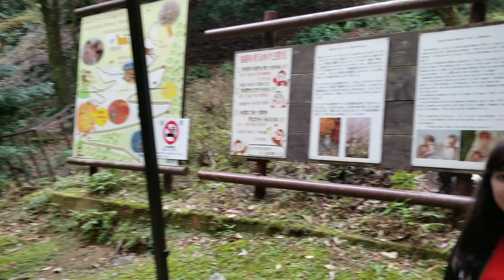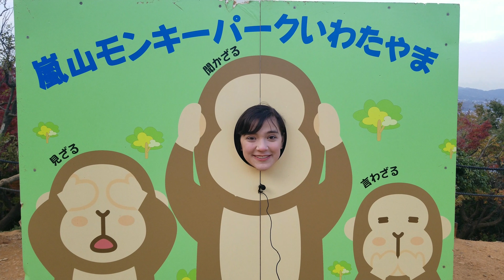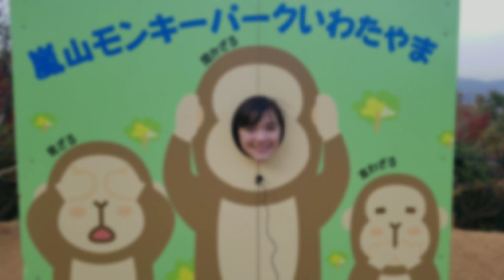Monkey Park in Arashiyama, Kyoto Japan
Hey guys, today I get to feed wild Monkeys in Arashiyama Kyoto! This experience was so cool! These monkeys are very comfortable ar ou ynd humans and the park is not that big so you really get to interact with these animals! Plus the view of Kyoto is incredible!